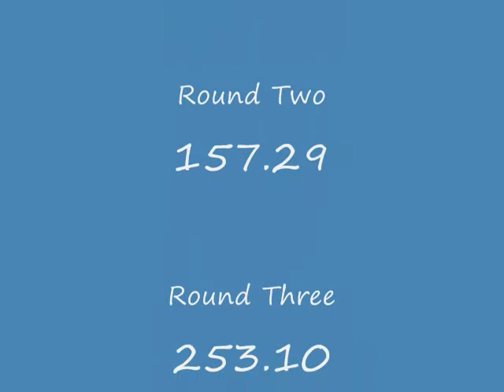20130202@Heritage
Home Competition